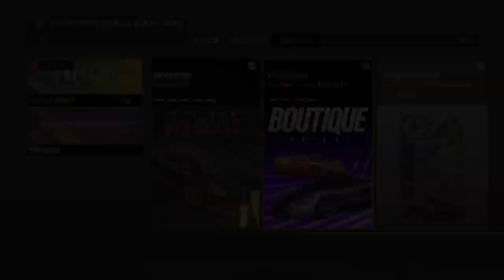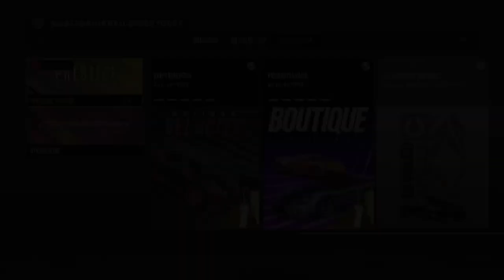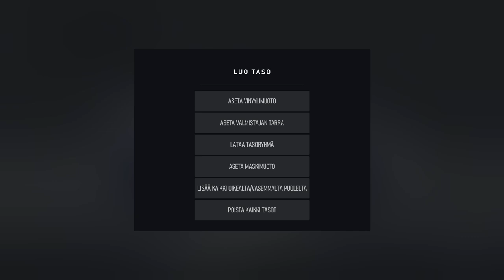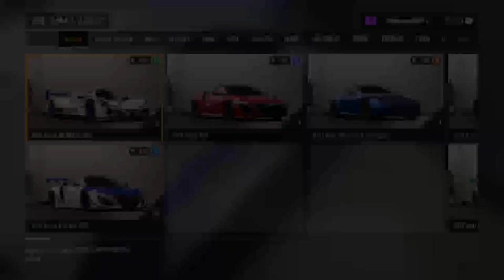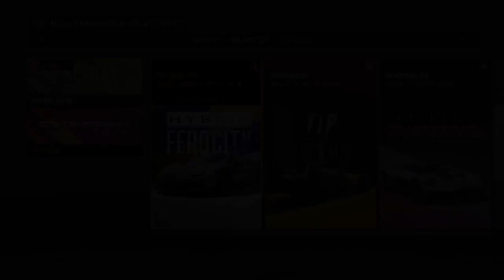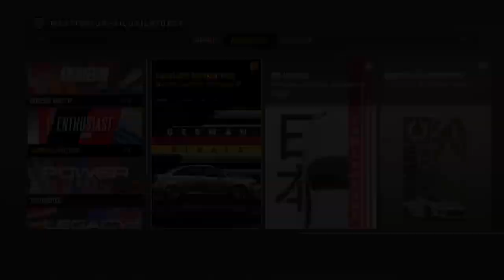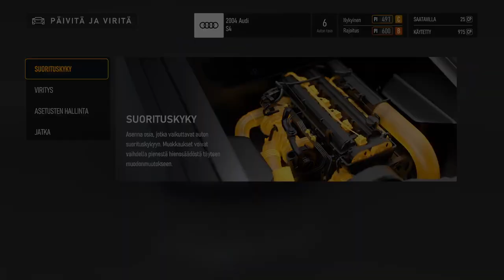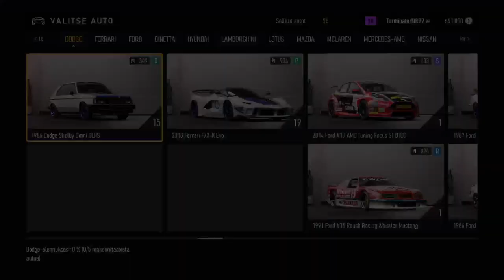Forza 8 - prestice -----